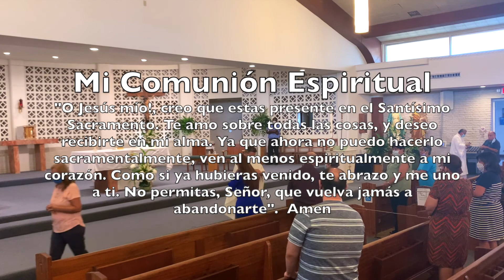Jueves - Memoria de San Gregorio Magno, Papa y Doctor de la Iglesia. 8 3 2020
Bienvenidos a Blessed Sacrament

Rev. Benjamin Flores
Deacon Sonny Bustillos

Primera Lectura:
1 COR 3, 18-23

Para mas información use el sitio web de la parroquia. Descargue la aplicación MyParish enviando la aplicación por mensaje de texto al 88202.